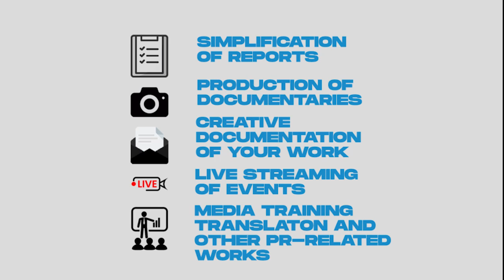KUIMBA SIO LAZIMA UTOE SAUTI,JAMAA ALIVYIMBA KWA ISHALA